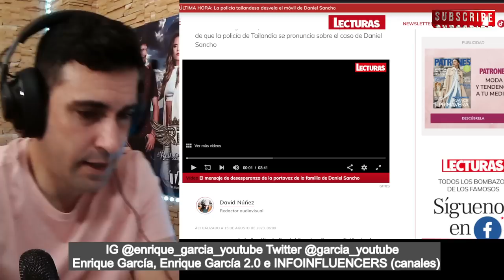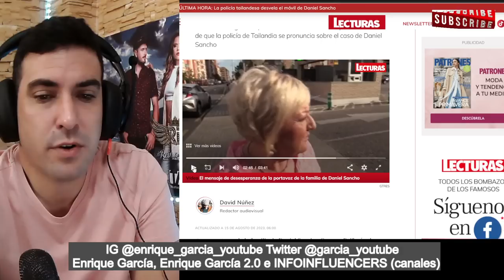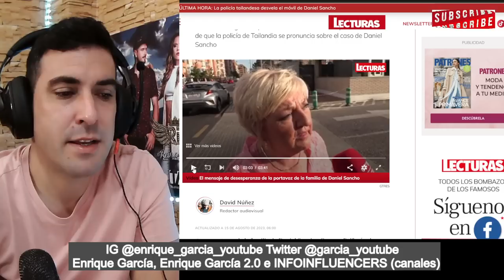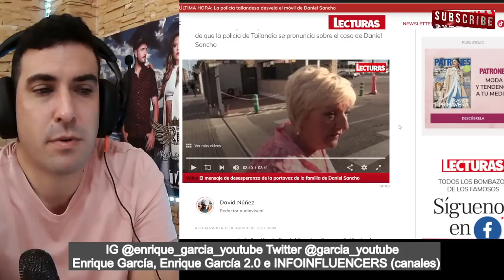ENTREVISTA BOMBA a la ABOGADA de Daniel Sancho, DESESPERANZADA con la CONDENA al hijo de Rodolfo